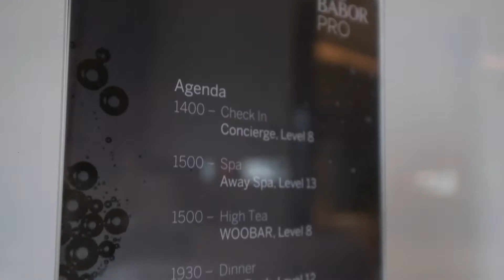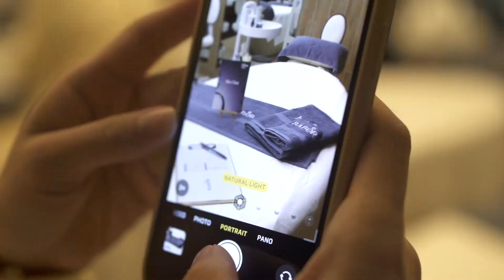Doctor BABOR Pro Staycation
Let's look back on how our staycation with our dearest friends went✨